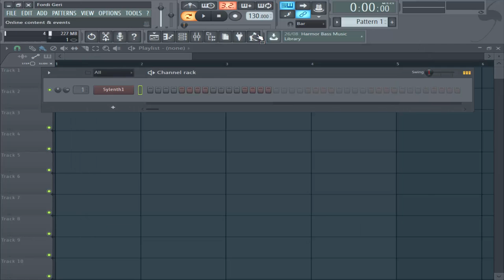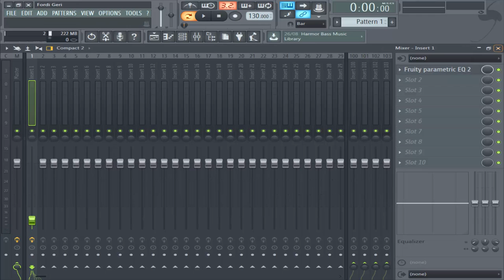How to make West Coast whistle Using Sylenth 1 In Any DAW | Fl studio12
that was a video about the west coast sound and how to learn it by your self using sylenth 1in any DAW cause a lot of producers had to buy music theory courses to learn chords,scales notes and some times those courses cost a lot of money insted you can learn them on your DAW and practice to get to the level you want .